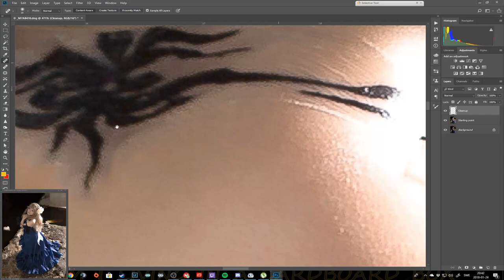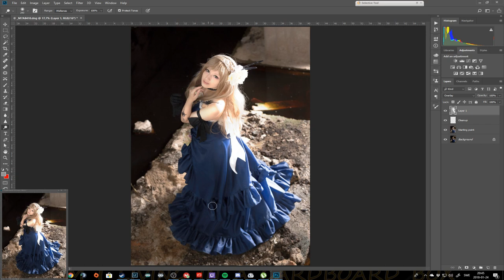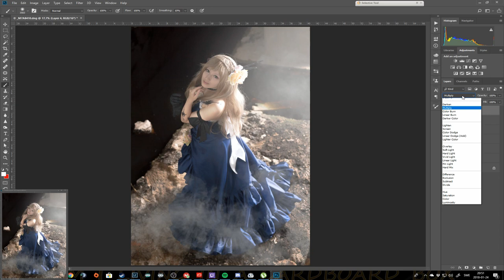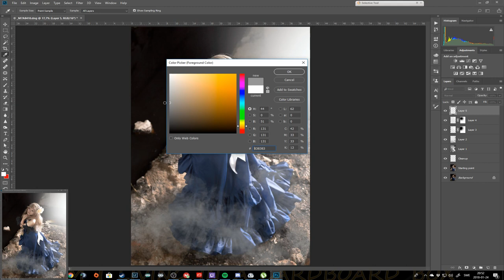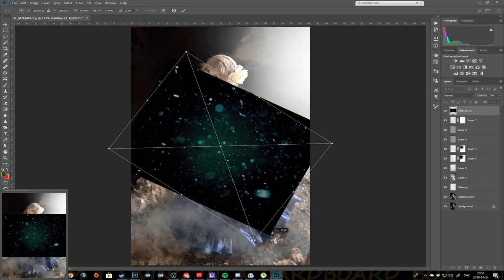Quick edit - Elii Cosplay - Yuno Ashihara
Quick edit time again!

I really enjoy making these, a lot of fun to see my own workflow! :D